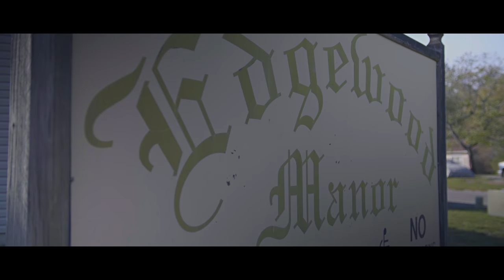Bakin - 2Many | GH5s Music Video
Directed By @DeezyTV